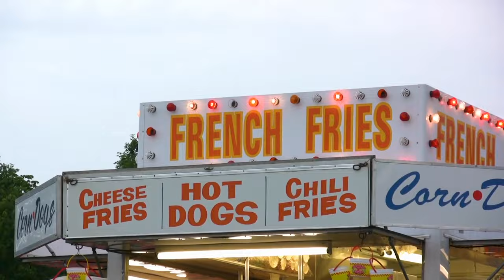Fair Park Fourth 2023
Get ready to celebrate Independence Day in style at Fair Park Fourth, presented by Regions Bank, on Tuesday, July 4 at Fair Park!

Free and open to the public, Fair Park Fourth will feature hands-on activities for kids, local market vendors, live music, entertainment, food trucks, and other concession offerings. In addition to the fun-filled activations for all, Fair Park Fourth will light the sky with a spectacular firework show. Guests can experience the show from inside the iconic Cotton Bowl Stadium or across Fair Park.